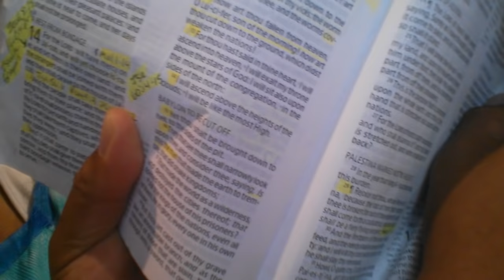God loves all?is a false doctrine.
Salvation is for negros latinos natives & the scattered confusion of face